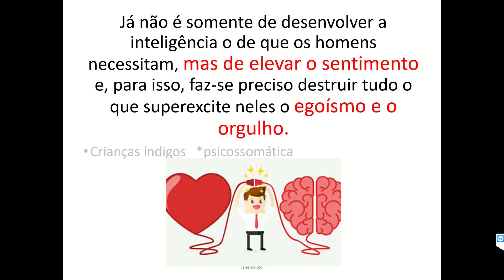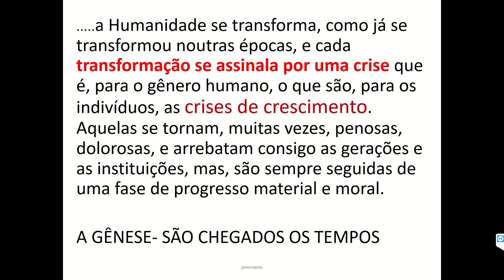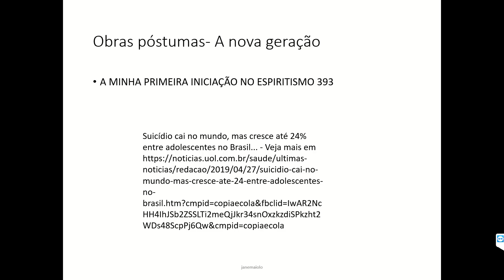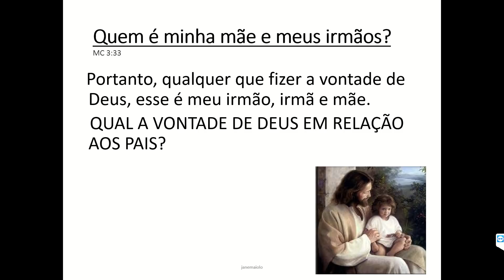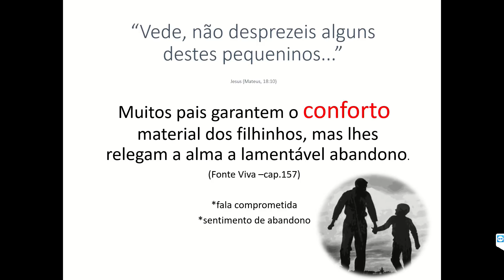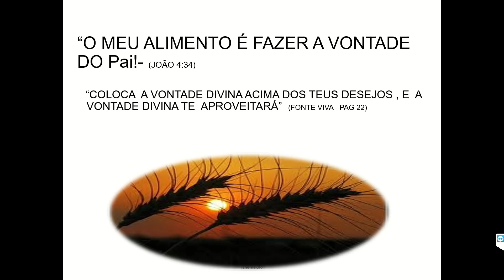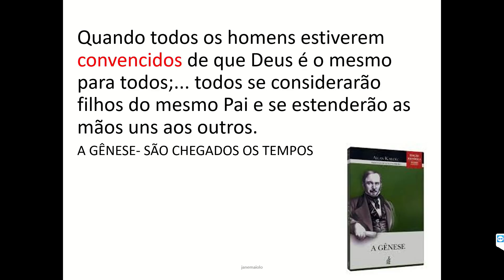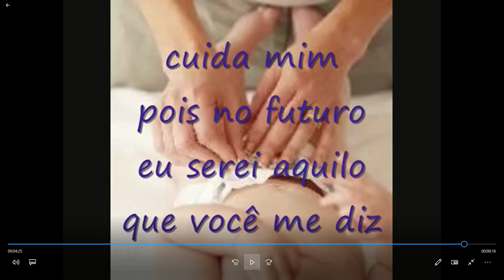Compromissos Familiares - Jane Maiolo (Palestra Espírita)